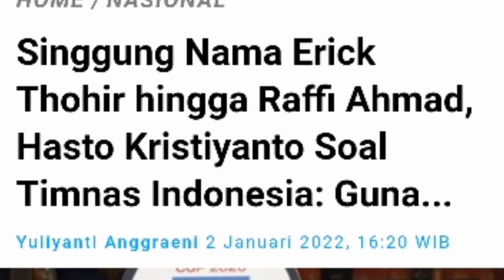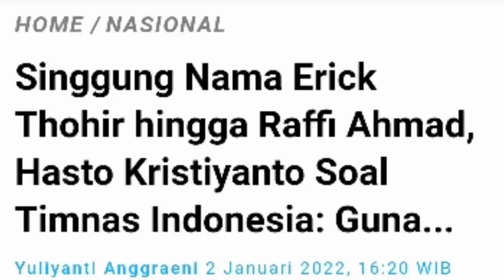Singgung Nama Erick Thohir hingga Raffi Ahmad, Hasto Kristiyanto Soal Timnas Indonesia: Guna